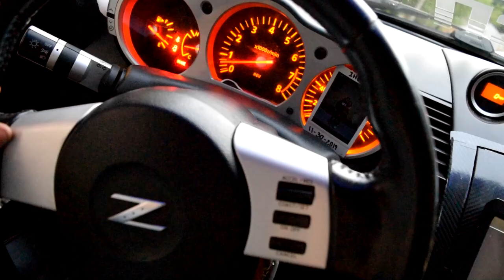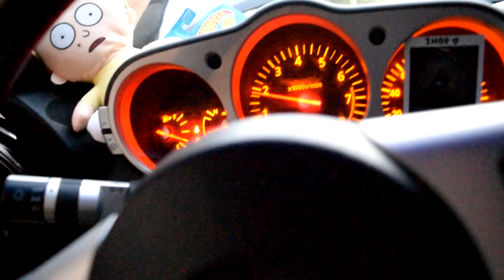New radiator support & radiator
Today I changed the radiator support & radiator
I had a problem getting the air out the system but with an easy trick.. it worked!